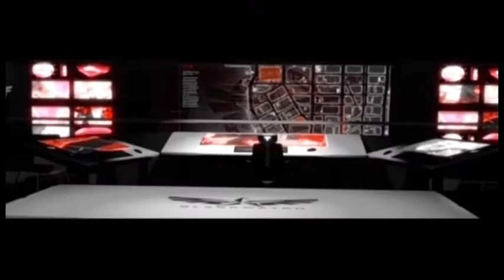Prototype 2 - MERCER COME BACK !! - Walktrought par Fakelennon - Ep 03